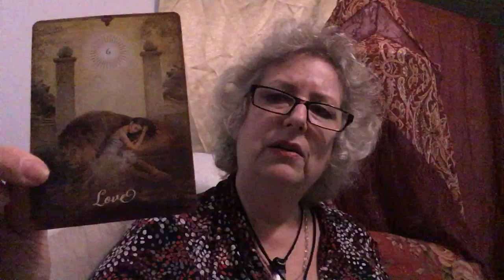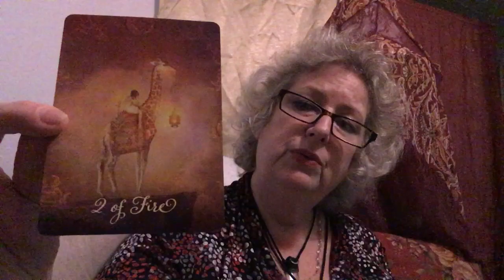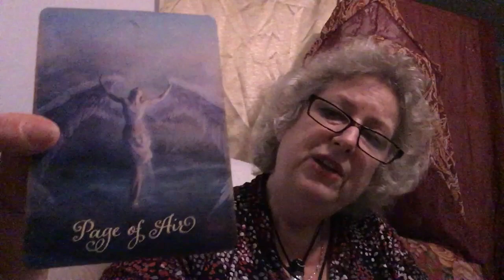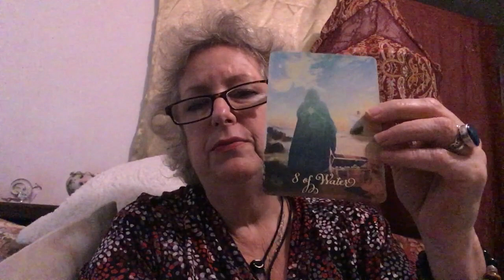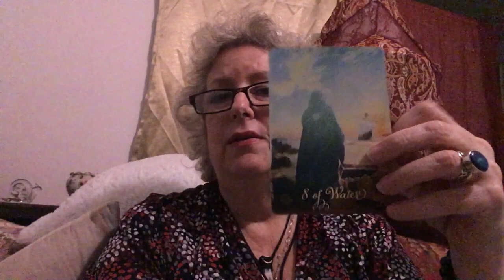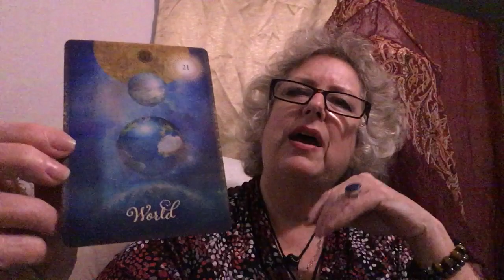AQUARIUS, LAST HALF OF OCTOBER, CHANGE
REMEMBER: NOT ALL READINGS WILL RESONATE WITH ALL PEOPLE SO TAKE WHAT FITS AND LEAVE THE REST.

The rod itself is $12 shipping to be determined depending on the method you prefer.

IF YOU WOULD LIKE A PERSONAL READING I CAN BE REACHED AT . I can do readings in a few different ways. For $45 I post to YouTube and send you the link. Of course only you will know it's for you. But we can also do an interactive reading for $55 where we can be in contact during the reading. I find the interactive to be the most accurate because it's easier to sync my energy to yours. Yes, an idea of what you have questions about is helpful. Only as much as you would give to a mechanic for example "It makes a funny noise when I step on the brake", or "It keeps overheating" or "Do I need a new car?"

You will also find options for personal interactive readings

Deck Used: The GOOD Tarot by COLETTE BARON-REID